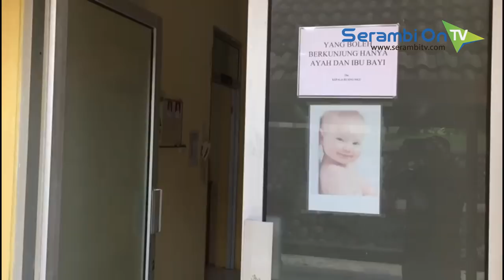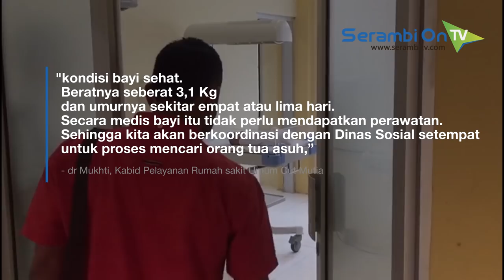Sempat Dikira Tangan Hantu, Bayi Ditemukan di Warung Tebu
SERAMBITV.COM, LHOKSEUMAWE - Razali (32) menemukan bayi laki-laki yang berumur sekitar empat sampai lima hari di kursi belakang warung tebu miliknya di Jalan Line Pipa Desa Mane Kareng, Kecamatan Blang Mangat, Lhokseumawe, Jumat (7/12/2018) malam sekitar pukul 22.30WIB. Meskipun awalnya Razali sempat mengira tangisan bayi tersebut adalah suara hantu, hingga dia sempat melarikan diri.

Selanjutnya dia mengajak warga lain untuk memastikan suara tangisan bayi tersebut. Saat diperiksa, di kursi kayu terletak di belakang warungnya, ada bayi laki-laki. Bayi tersebut terbungkus kain warna kuning. Di samping bayi tersebut terletak satu kotak susu SGM dan di kotak susu tersebut tertulis BU ASMIATI, serta adanya sabun dan sampo bayi.

Setelah menemukan bayi tersebut, warga pun melaporkan ke Polsek Blang Mangat. Tidak lama kemudian pihak Polsek menjemput bayi dan membawa ke Rumah Sakit Umum Cut Mutia.